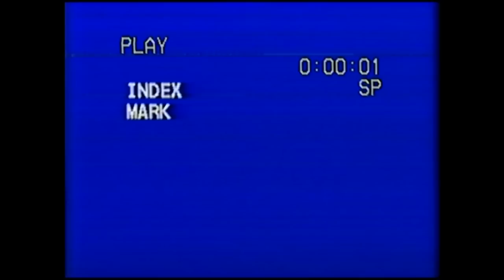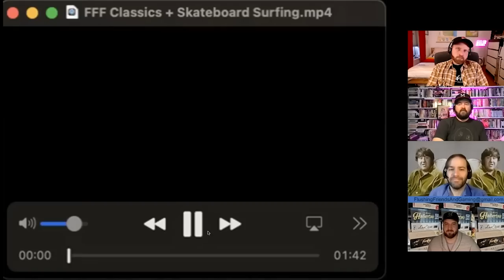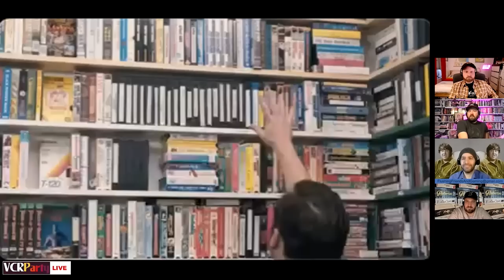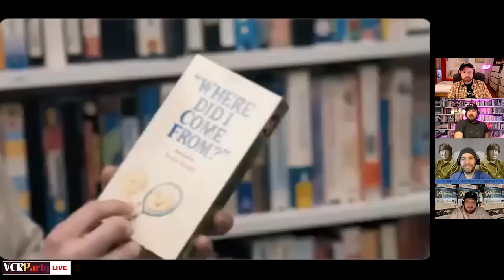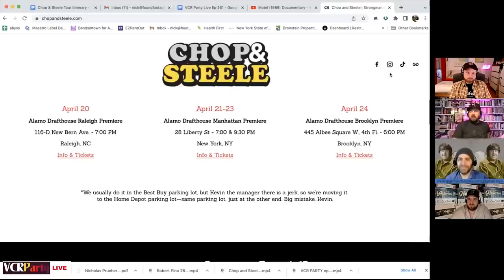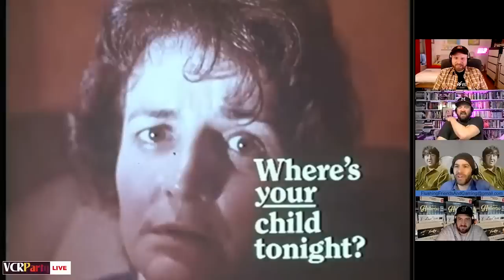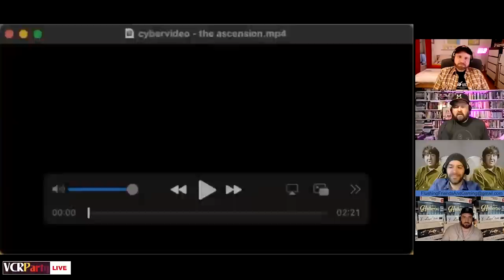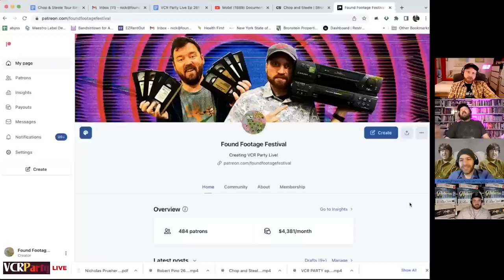VCR Party Live! Ep 261 - The Apportation Event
This week on VCR Party, Joe and Nick are heading out on a cross-country tour of the CHOP & STEELE movie but first, they're doling out generous portions of VHS finds with Steve and George. See Slash from Guns-N-Roses playing pinball, a New Age guru puking up jewels, a new Jewel supermarket training video, and an exercise video for your eyeballs. Don't forget: old fridges can kill!

Help us keep this VCR Party going in 2023. $10/month Patrons get access to our exclusive weekly bonus episodes which are deep dives into longer videos, often with special guests, and access to our exclusive Discord.

See Joe and Nick and their movies, Chop & Steele and A Life on the Farm, in April! Coming to LA, San Francisco, and Denver this week, then Chicago, Austin, Raleigh, Manhattan, Brooklyn, Calgary, and Schenetady.

Check out our spiffy new website for all things Found Footage Festival, including our Rent-A-FFFFriend custom video service! Hire Jack "Rem Lezar" Mulcahy, filmmaker Mark Borchardt, Lenora from Midnight Rental, or Dark Lord Blood to mark a special occasion for a friend or loved one.

Listen to the Found Footage Fest's podcast "Bastard Tapes: The Worst & Weirdest Audio of All Time" hosted by The Onion's Tim Harrod.

Watch us unbox the amazing videos and nice things you''ve sent to us in our Foxy Unboxing show

Join the FFF’s streaming service, Rewind-O! It's like Netflix for long lost VHS, and the only place to watch the Scrappy Rat Mixtape and Driver 23 online.

Buy Found Footage Festival blu-rays, DVDs, VHS releases, hard to explain t-shirts, and other priceless treasures